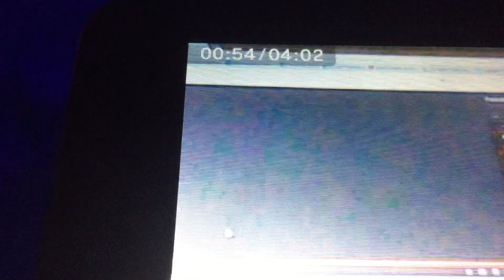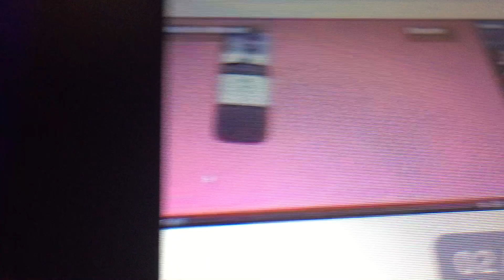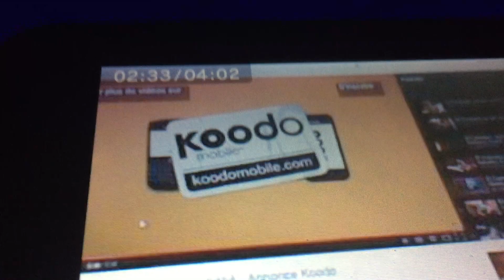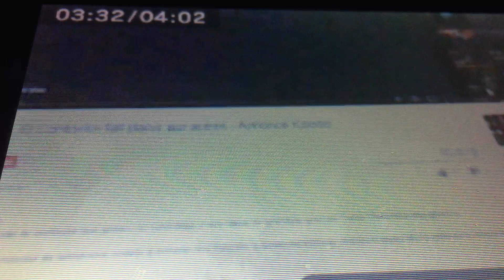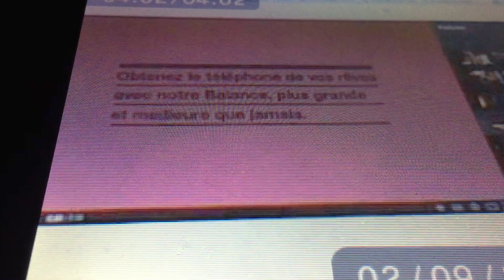Tout les pub koodo el tabator